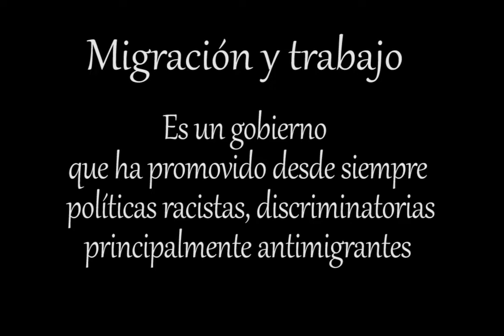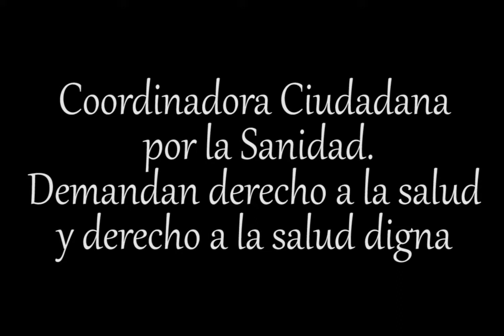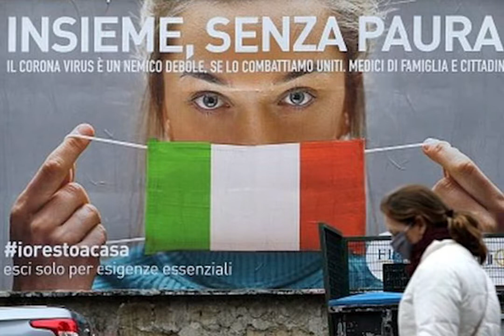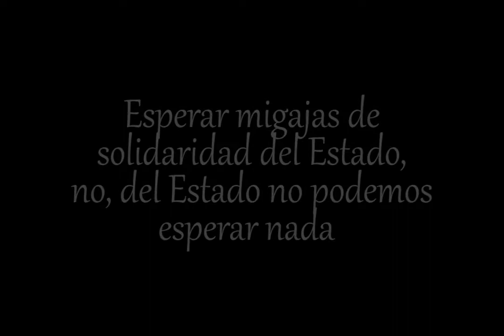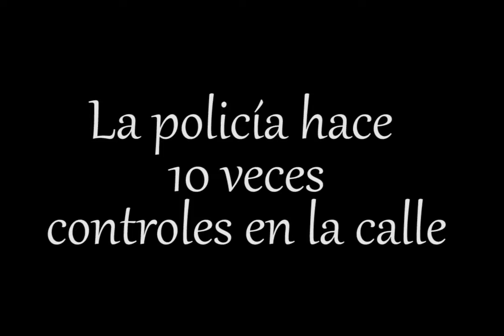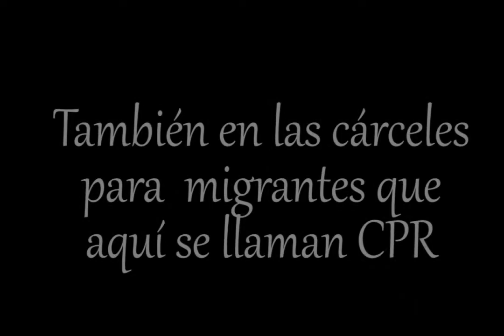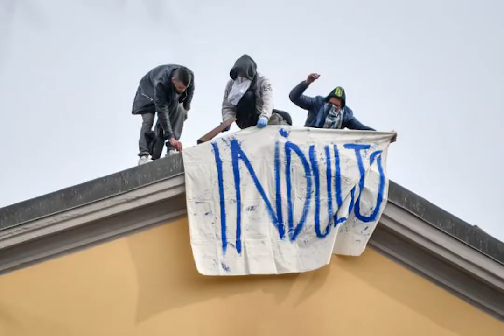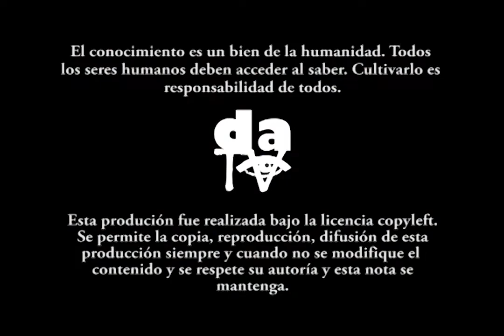Precariedad laboral, migrantes y el mundo del trabajo en Italia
Compañeros militantes de Nodo solidario, de la Coordinación salud ciudadana, de la Red de hijos e hijas migrantes y el Comité romano, nos comparten las características del mundo de trabajo, de la salud y del gobierno italiano. Experiencias de vida y de lucha por retomar en vísperas de la celebración del primero de mayo.